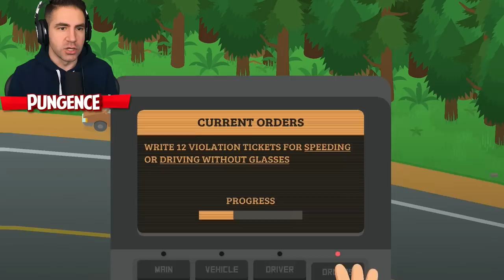SURFING SASQUATCH GONE WRONG - Sneaky Sasquatch Part 18 | Pungence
Sneaky Sasquatch gameplay! Sasquatch goes surfing! Sneaky Sasquatch is a fun mobile video game on the Apple Arcade. It's kinda like Untitled Goose Game, but you play as a sasquatch, or big foot, and you steal food from people and try to not get caught by the park ranger! Let's play Sneaky Sasquatch on the Apple TV and find the pieces of the new treasure map!

Description of Sneaky Sasquatch by its developers RAC7 Games: Live the life of a Sasquatch and do regular, everyday Sasquatch stuff like:

- Sneak around campsites
- Disguise yourself in human clothing
- Eat food from unguarded coolers and picnic baskets
- Play a quick 9 holes at the golf course
- Go fishing at the lake
- Cook sausages on an engine block
- Get chased around by the park ranger
- Dig up buried treasure
- Take a driving test and get your driver’s license
- Shred some powder at the ski hill
- Buy, upgrade, and race vehicles at the racetrack
- And more!

I hope you guys enjoyed this Sneaky Sasquatch gameplay! You're awesome! :D